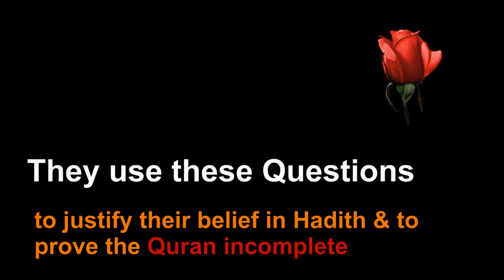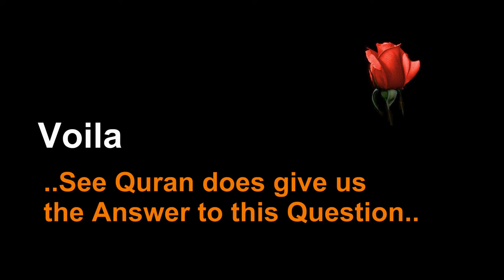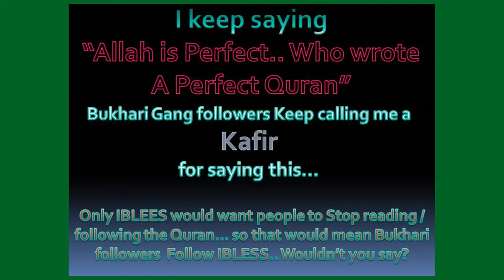QA-30 What is the punishement for Mutiny - Tell me using the Quran Alone